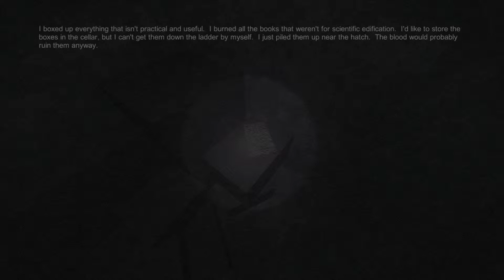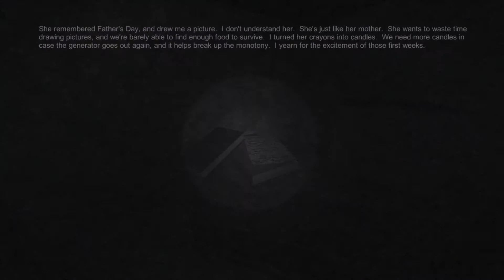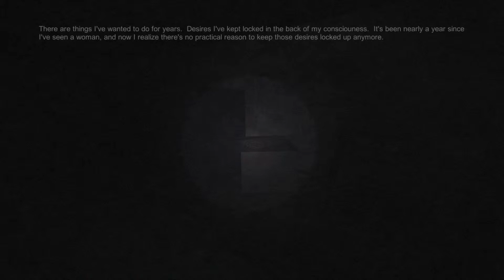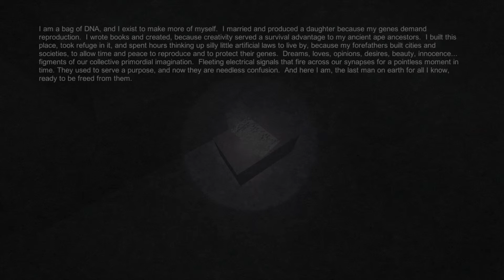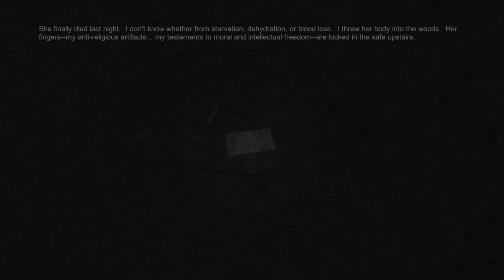Fingerbones - A Psychological horror game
Is about a father trap whit his daughter in a cell because of they
have to survival, and all got bad.

(i really bad to read, so...sorry if i say something wrong. and talk)